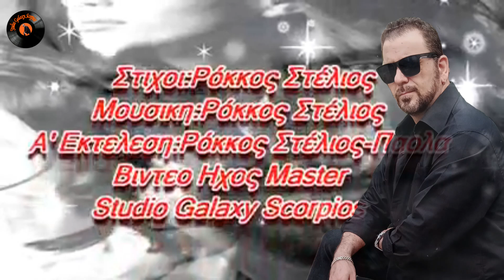ΟΤΙ ΚΙ ΑΝ ΕΙΧΑ -ΚΩΣΤΑΣ ΜΠΡΑΤΣΗΣ- 2024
Οτι Κι Αν Ειχα
Κωνσταντινος
Στιχοι-Μουσικη-Στελιος Ροκκος
Α'Εκτελεση:Στελιος Ροκκος
Βιντεο Ηχος Mastering

Έξω φυσάει αέρας λυσσασμένος
γωνιά γωνιά σε ψάχνω απ’ το πρωί,
άλλη μια νύχτα νιώθω κουρασμένος
άλλη μια νύχτα ματώνω την πληγή.

Ό,τι κι αν είχα ήταν δικό σου
ήμουν για σένα η ζωή κι ο άνθρωπός σου.
Ό,τι κι αν είχες εδώ είναι ακόμα
στο ίδιο σπίτι θα με βρεις, στο ίδιο σώμα.

Έξω φυσάει και φεύγει η ψυχή μου
σα σύννεφο που παίρνει ο βοριάς
αν μ’ αγαπάς έλα και γίνε η αρχή μου,
έλα και γείρε στο μέρος της καρδιάς.